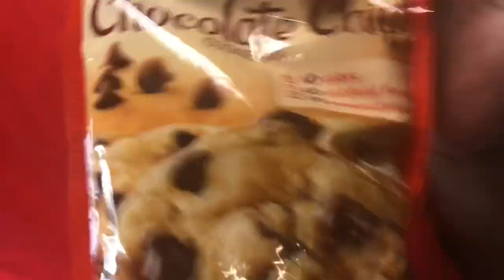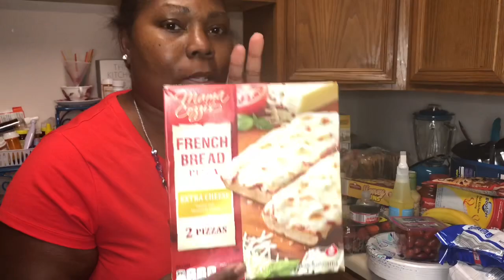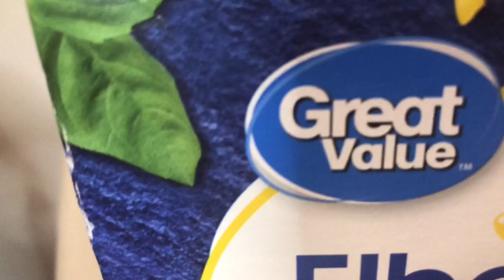SPENDING OUR PANDEMIC FOOD STAMPS AT WALMART & ALDI | LARGE FOODSTAMPS GROCERY HAUL | 2 SINGLE MOMS